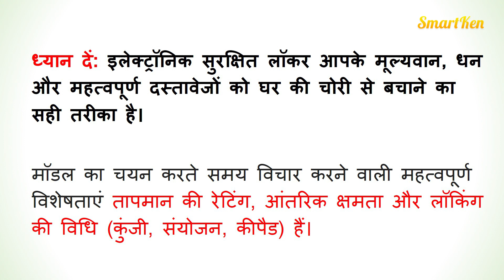5 Best Home Safe Locker in India with Price | 2020 | Safe for Your Valuables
Amazon Great Republic Day Sale 2024 Huge Discounts on Mobiles, Laptops, Smart watches, Beauty and Makeup Products and more... Live Sale & Today's Deals for You in Great Indian Festival Buy it from Amazon - Best Home Safe Lockers for Your Home & Office.
Godrej Security Solutions Access SEEC9060 Electronic Safe, Stilo Electronic Safe, E-Laptop Pro Electronic Safe

AmazonBasics Home Safe - 1.80 Cubic Feet(50.97 litres) Other Options
IPSA ES01 Digital Electronic Safe Locker
Plantex Mini Digital Safe/Safe Locker Box/Electronic Safe Locker for Home and Office
Ozone Safety Solutions Tusker-10 Electronic Safe (10 Litre) Grey

Other Recommendation
Lukzer Digital Electronic Safe Box Small Home Office Security Safe with Digital Lock Wall Cabinet Safe for Jewellery Money Valuables
Godrej Security Solutions Forte Pro Digital Home Locker (40L)
Yale Biometric Fire Safe 420mm - YFF/420/FG2
SToK® ST- ES1723 Small Electronic Safe/Safe Locker/Safe Box/Electronic Safe Lockers for Home and Office

Related Questions???
Which electronic safe should I buy in India?
Which is the best safe (locker) for home available in India ?
Which brand can I trust for buying the most durable?
What is the best small home safe?
Which is the best personnel locker I can buy in India?
Which is the best app lock for android phones?